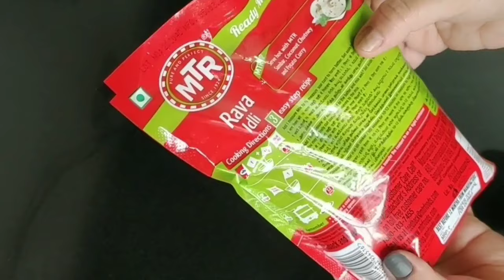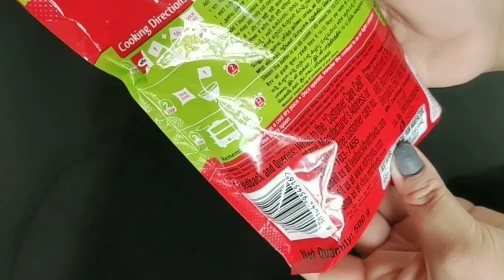MTR Rava Idli Review / How to make MTR Rava idli recipe | MTR product review and Unboxing